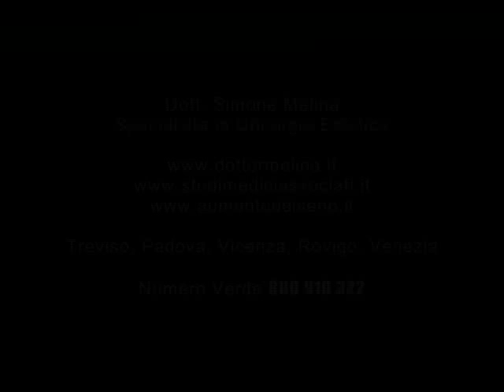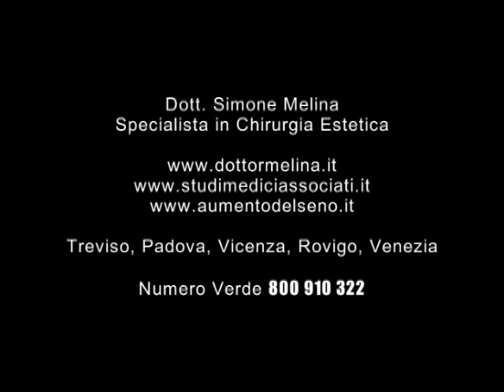Dottor Simone Melina Intervistato a La8 - Parte 1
Se desideri valorizzare le forme del corpo evitando, l'intervento chirurgico Macrolane™ è il trattamento adatto per te. Il Dott. Simone Melina è uno tra i primi chirurghi estetici in italia che ha iniziato ad usare questo prodotto per rimodellare seno, glutei, polpacci e cicatrici.Molte donne desiderano modificare la forma del proprio corpo in modo naturale e non definitivo senza ricorrere allutilizzo di protesi o allimpianto di grasso con procedure chirurgiche invasive. Con Macrolane il trattamento è veloce, si effettua in anestesia locale e richiede solo un breve allontanamento dal posto di lavoro o dalle altre normali  attività quotidiane.